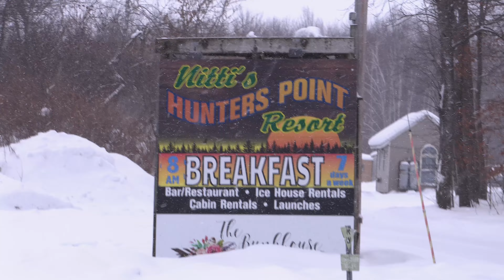2024 SEASON - Episode 2 Lake Mille Lacs, Minnesota, Ice Fishing!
George Poveromo goes ice fishing for the very first time on Minnesota's Lake Mille Lacs.